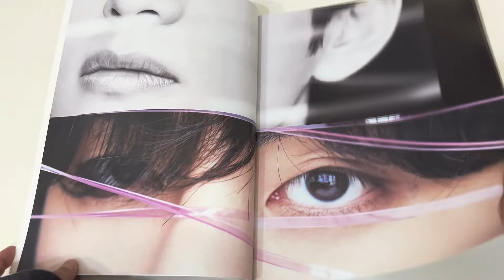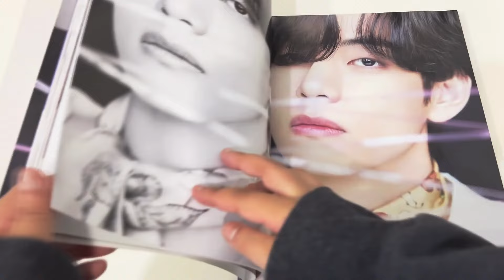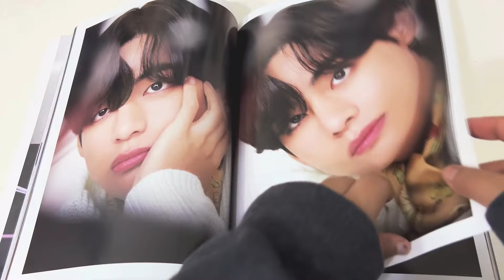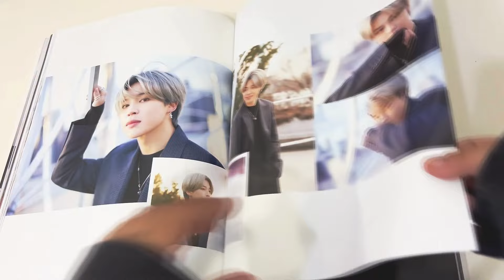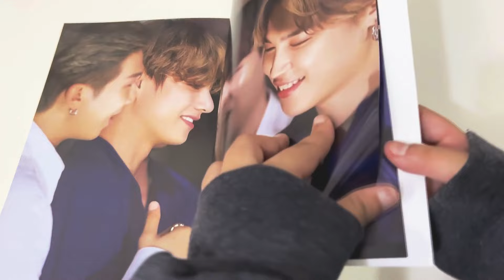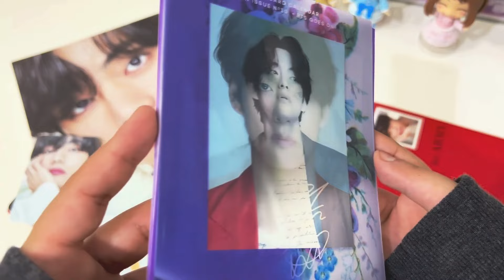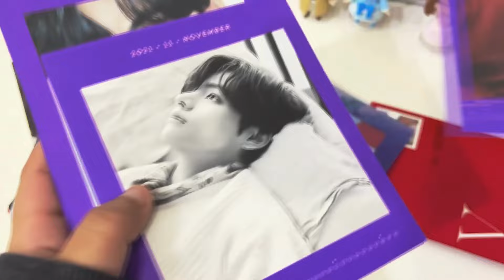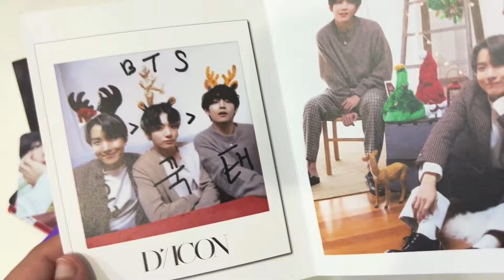Unbox with Me! 📦 | 【BTS】goes on ! V | DICON VOL.10 (Taehyung Version) 💜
📻 : Music Used